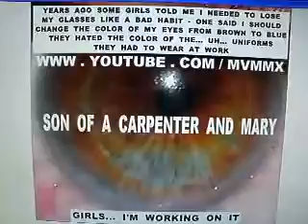SOACAM 10 2012F5SOA10 25GIRLSIMWORKINGONTHEEYESBUTIMNOTGOINGBACKTOTHELONGHAIRANDBEARD20MB 29 zpsb1e0